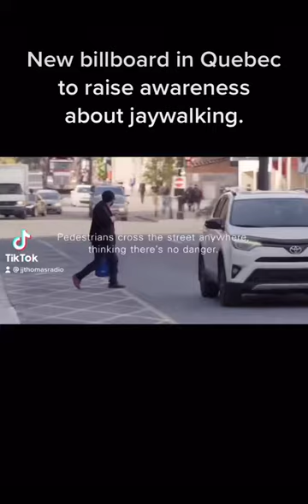Quebec billboard to raise awareness about jaywalking.